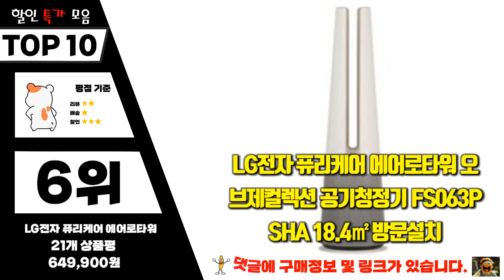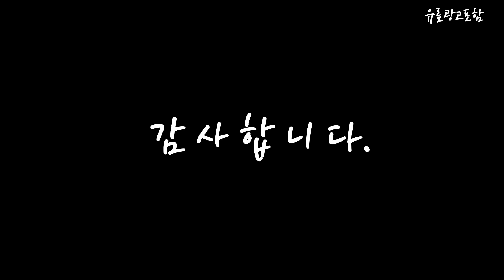엘지공기청정기 Top10!! 요즘 인기있는 엘지공기청정기 구매 가격 평점 후기 비교 총정리!!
❤️❤️❤️ 요즘 인기있는 엘지공기청정기 구매 가격 평점 후기 비교 총정리해 보았어요!! ❤️❤️❤️

[00:06]
10위. #[LG전자] 퓨리케어 공기청정기 (10평형) [실버/AS120VSLC] [223,000원]

[00:11]
9위. LG전자 퓨리케어 에어로타워 오브제컬렉션 공기청정기 FS063PSGC 18.4㎡ [488,990원]

[00:17]
8위. LG전자 퓨리케어 360도 공기청정기 AS280DWFC 91㎡ [815,970원]

[00:22]
7위. LG 퓨리케어 360도 공기청정기 Hit 화이트 AS183HWWA [459,800원]

[00:28]
6위. LG전자 퓨리케어 에어로타워 오브제컬렉션 공기청정기 FS063PSHA 18.4㎡ [649,900원]

[00:33]
5위. LG전자 퓨리케어 오브제 컬렉션 360도 알파 UP [1,224,640원]

[00:39]
4위. LG 퓨리케어 오브제컬렉션 360도 공기청정기 알파UP G [1,719,000원]

[00:45]
3위. LG 퓨리케어 오브제컬렉션 에어로타워 온풍 겸용 카밍 [1,026,750원]

[00:51]
2위. LG 퓨리케어 360도 공기청정기 플러스 크리미스노우 AS283DWFA [1,001,880원]

[00:56]
1위. LG 퓨리케어 360도 공기청정기 플러스 크리미 스노우 [813,670원]